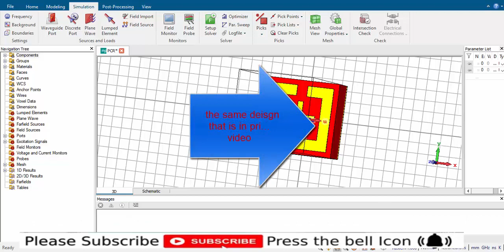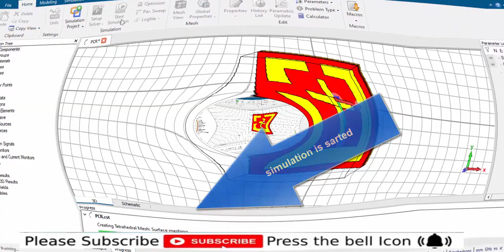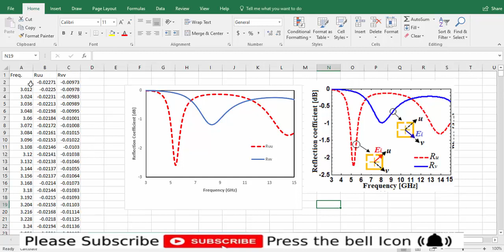how to incident u & v polarized wave on metamaterial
Polarization is a very important property of electromagnetic (EM) waves, and lots of efforts have been made to control and manipulate it through artificially designed subwavelength structures. Although polarization of the EM waves
can be manipulated through conventional methods such as by using the optical activity of crystals and the Faraday effect, devices based on conventional techniques are largely handicapped due to their bulky size, narrow bandwidth, and incident angle dependent response. To achieve the polarization control of the EM waves over small distances and wide bandwidths, miniaturized artificial structures must be realized. Artificial structures called metamaterials exhibit exotic electromagnetic properties that are not found in natural materials. A two-dimensional (2-D) analogue of a metamaterial generally known as metasurfaces has been found to be of potential interest for polarization control and miniaturization
 Enter sci-hub
And past inside sci-hub search bar
“An angularly stable dual-broadband anisotropic cross polarization conversion metasurface”